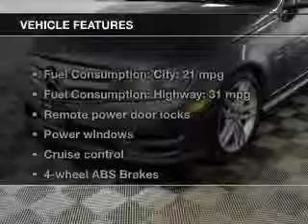2012 Mercedes-Benz C-Class - Des Plaines IL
Year: 2012
Make: Mercedes-Benz
Model: C-Class
Trim: C250 Sport
Engine: 1.8 liter inline 4 cylinder 16 valve
Transmission: 7-Speed Automatic
Color: Sapphire
Mileage: 63008
Address:
855 Rand Rd